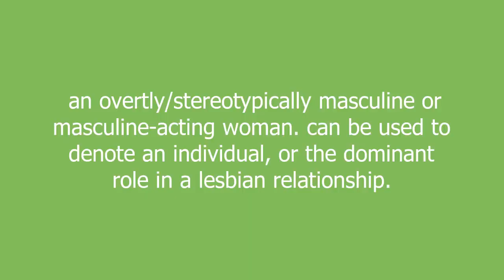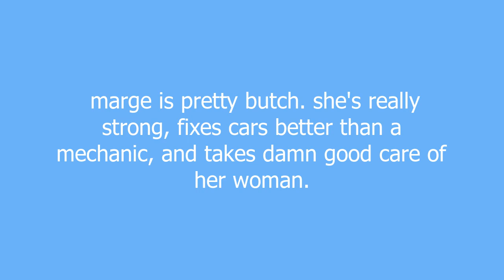butch meaning and pronunciation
an overtly/stereotypically masculine or masculine-acting woman. can be used to denote an individual, or the dominant role in a lesbian relationship.

butch definition by Urban Dictionary